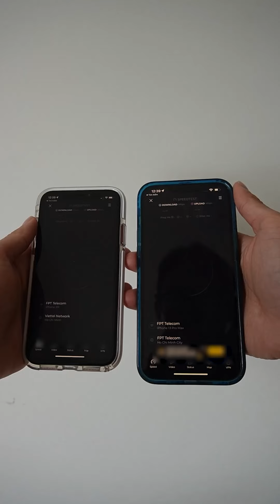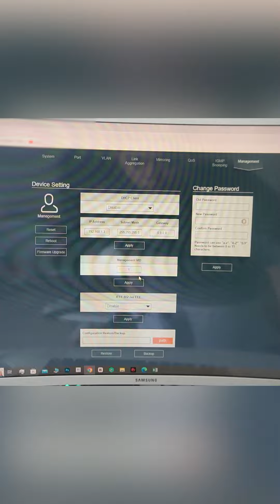Ai có ý định làm văn phòng tại nhà thì chớ bỏ qua cái Switch này của Zyxel